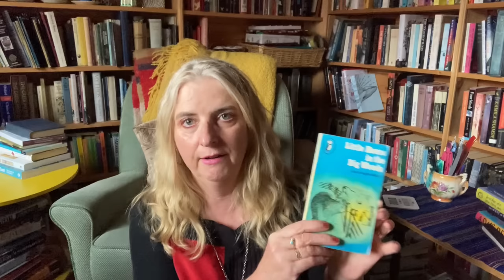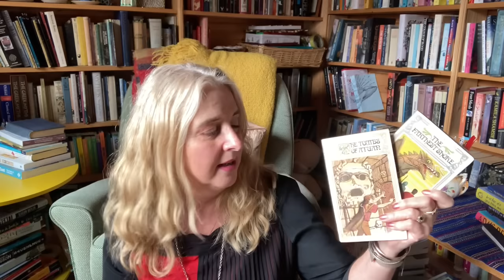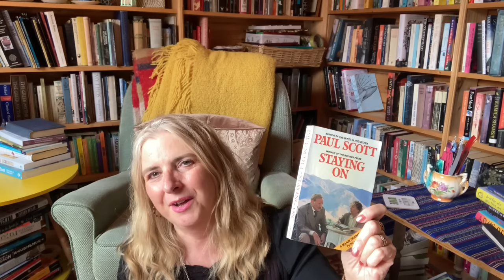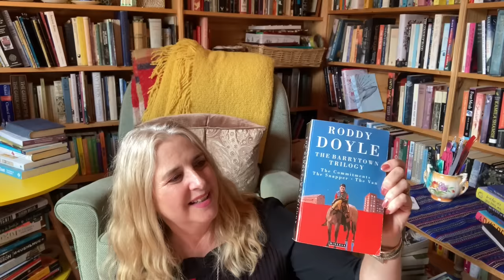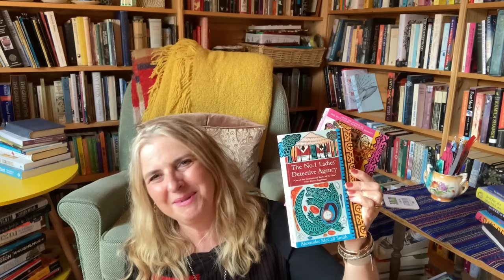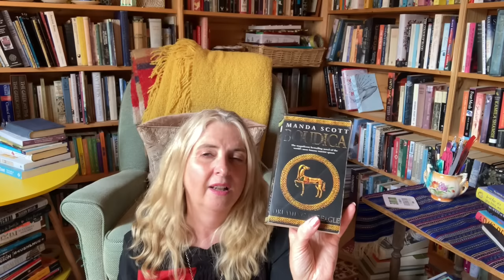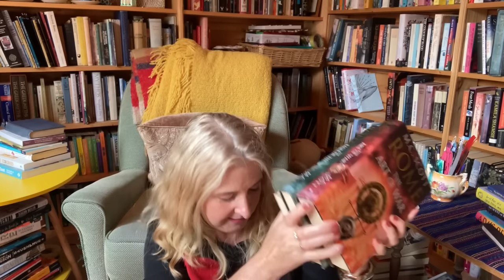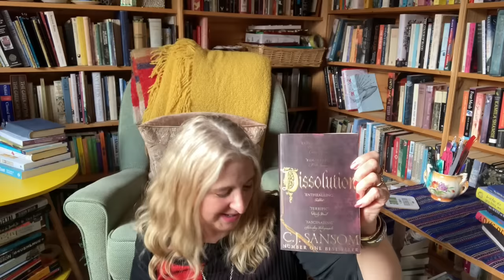Binge Reading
In which I muse about binge reading!

Books discussed:

The Burning Chambers by Kate Mosse

Little House in the Big Woods by Laura Ingalls Wilder

The Lion, the Witch and the Wardrobe by CS Lewis

Anne of Green Gables by LM Montgomery

A Cold Wind Blowing by Barbara Willard

The Jewel in the Crown by Paul Scott

The Commitments by Roddy Doyle

The Emperor’s Spy by MC Scott

Fire from Heaven by Mary Renault

The No 1 Ladies’ Detective Agency by Alexander McAll Smith

Dissolution by CJ Samson

The Light Years by Elizabeth Jane Howard